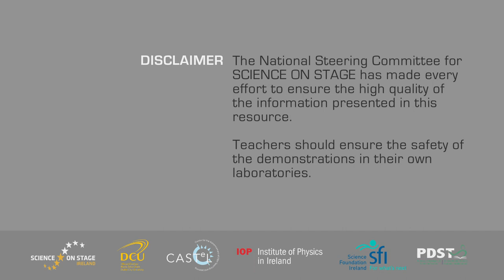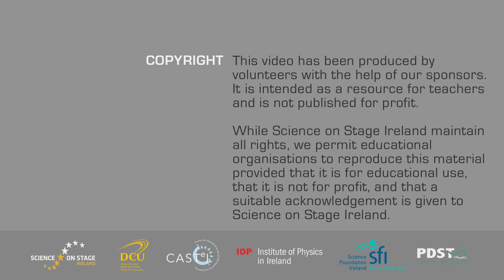00090 1 Vases and candle Bernoulli effect